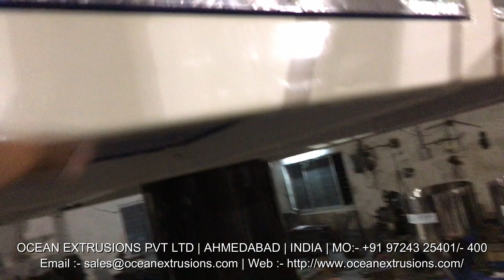Mulch Film Making Machine